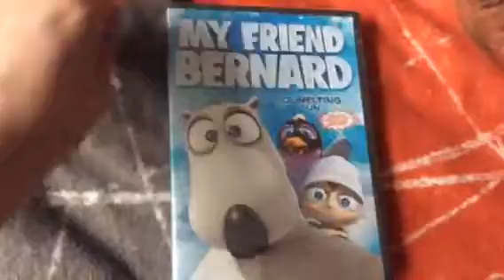DVD Update for August 2, 2019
First: I went to yard sales and got 2 DVDs.
Second: I went to Walmart and got 1 DVD.
Third: I went to Big Lots and got 1 DVD.
Last: I got My Friend Bernard DVD at the mail today.